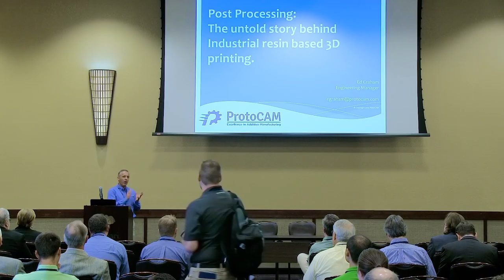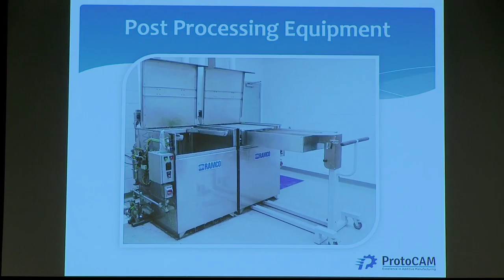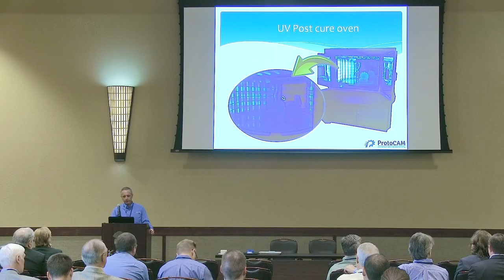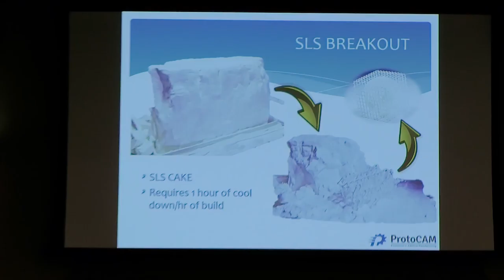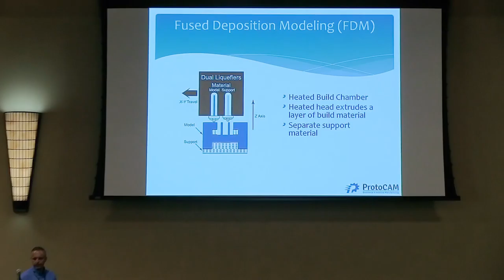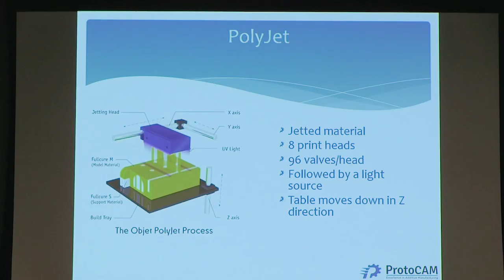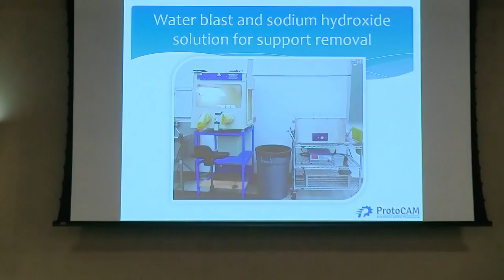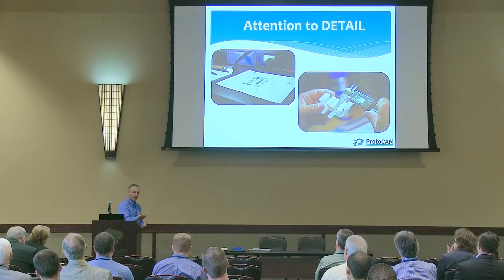Post Processing – The Untold Story Regarding Industrial Resin Based 3D Printing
The first annual NEPA Innovation Conference focused on Additive Manufacturing – bringing together professionals, local academic institutions, and industry experts for two days, June 2nd and 3rd at the Kalahari Resort and Convention Conference Center in Pocono Manor, PA.